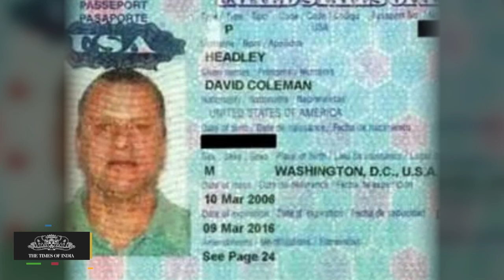David Headley Reveals That Lashkar Has A Women's Wing : Ujjwal Nikam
David Headley Reveals That Lashkar Has A Women's Wing